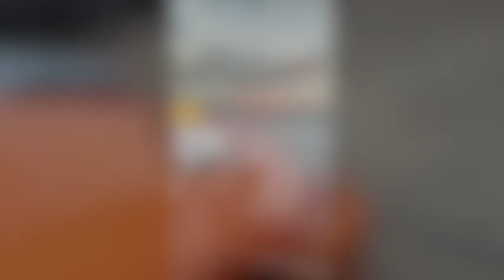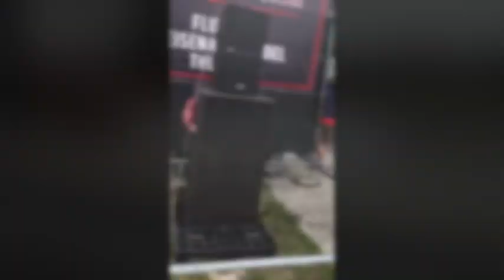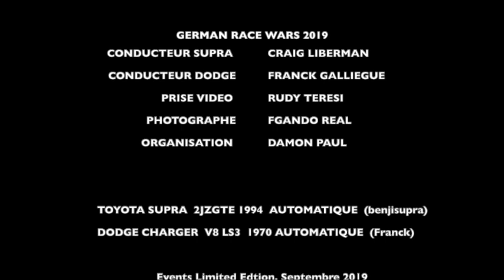EVENTS LIMITED EDITION - TOYOTA SUPRA FAST AND FURIOUS - GERMAN RACE WARS 2019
Voici un montage "Vidéo” présentant le célèbre 400m entre la Dodge Charger et la Toyota Supra Twin Turbo !

Nous étions invité à venir sur cette évènement en Allemagne organisé par DAMON PAUL, celui-ci a réussi à réunir une collection de 10 voitures de Fast and Furious !

Pour cette occasion, le célèbre CRAIG LIBERMAN qui à était le directeur technique des véhicules sur les plateaux de tournage pour les deux 1er volets de la saga, Il nous a fait l'immense plaisir de ce glisser derrière le volant pour cette course avec la Dodge Charger de Movie Cars Central qui on le rappel et l'original des films de la saga.

Ce véhicule à aussi servi pour le FAST LIVE SHOW !

Donc pour résumer :
- La toyota supra MK4 réplique FAST AND FURIOUS conduite par Craig Liberman (appartient à BENJI)
- La Dodge Charger officiel des films appartient à Movie Cars Central (Franck Galliègue)

Soyez indulgent sur la prise de vu, c'est avec nos IPHONE :)